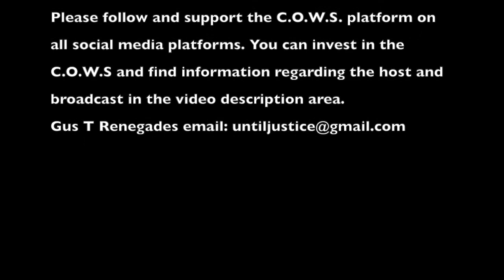The C.O.W.S Compensatory Call In 10.12.2016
Time:Saturday, December 10th 9:00PM Eastern/ 6:00PM Pacific

Synopsis:The Context of White Supremacy hosts the weekly Compensatory Call-In. We encourage non-white listeners to dial in with their codified concepts, new terms, observations, research findings, workplace problems or triumphs, and/or suggestions on how best to Replace White Supremacy With Justice ASAP. We’ll use these sessions to hone our use of words as tools to reveal truth, neutralize White people. We’ll examine news reports from the past seven days and – hopefully – promote a constructive dialog.

The media glare intensified on the state of South Carolina. Michael Slager, the former enforcement official who killed unarmed Walter Scott, walked free following a mistrial. Two days after failing to convict one White killer, the federal death penalty trial of White Supremacist killer Dylann Storm Roof began. If convicted, Roof could be executed for his June 2015 terrorist attack on Mother Emanuel AME Church, where he killed 9 black worshippers including a state senator. The trial began by recounting the ghastly details of Roof’s purge. In Louisiana, a different White killer, Ronald Gasser, was finally arrested for killing former NFL star Joe McKnight. Gasser, who has a criminal record of “road rage,” shot and killed the unarmed McKnight on Thursday of last week, but was not arrested until Monday of this week. Sheriff Newell Normand gave a profanity-laced press conference announcing Gasser’s arrest and castigating critics who believe the killer should have been detained sooner.